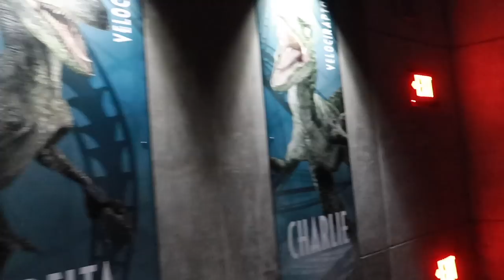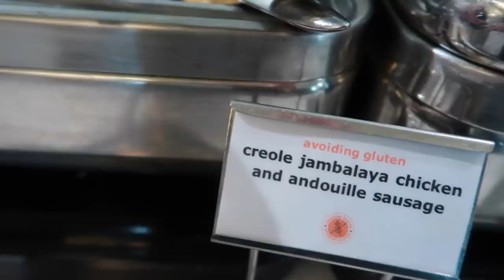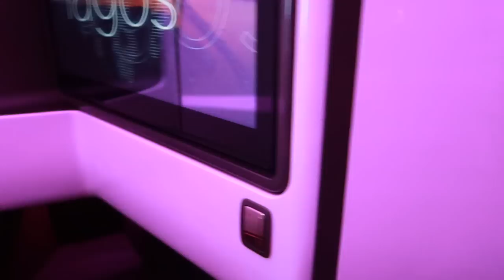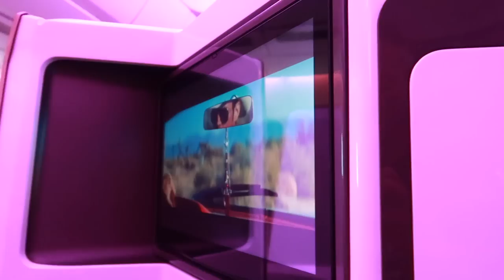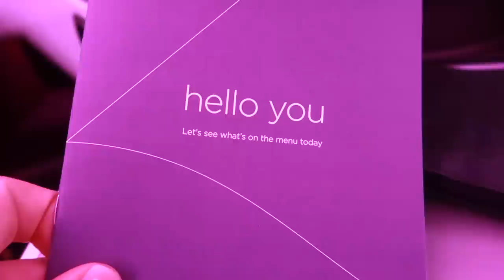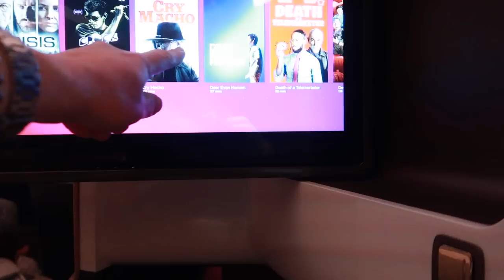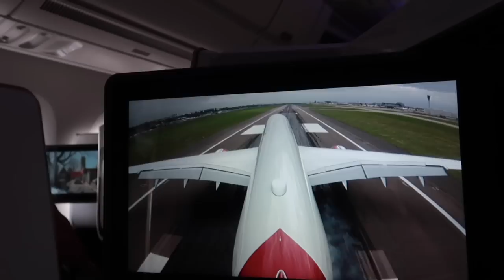Universal Orlando Vlog | Last Day Rides, Shops and Flying Virgin Upper Class MCO-LHR | April 2022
We spend our last morning at Universal Studios, hopping on a couple of rides for the last time and grabbing some shopping in CityWalk. We head to the airport and enjoy some time in the Delta Sky Club Lounge before flying home from MCO to LHR via Virgin Atlantic Upper Class.

In this vlog, Daisy and Keith make the best of the last day of resort guest early park access to ride Hagrid's Magical Creatures Motorbike Adventure and Velocicoaster for the last time. Tracey & Luke join them for some shopping in CityWalk and another visit to the Cold Stone Creamery before heading back to the resort.

There's time for burgers at Pier 8 Market and a couple of hours poolside before packing and getting an Uber to the airport.

We enjoy some time in the Delta Sky Club Lounge before boarding our Virgin Atlantic Upper Class flight home

Address: Cheers Ears, c/o Fairlawn House, 42 High Street, Amesbury, Wiltshire SP4 7D

We are Keith, Tracey, Luke, and Daisy. We have been going on family vacations to Walt Disney World, Orlando, Florida for over 17 years. We have stayed on International Drive, Universal, and several Walt Disney World Resorts. Inspired by seeing other people sharing their adventures on YouTube, we decided to document our experiences too. When not in Florida we run our large B&B and enjoy visiting UK attractions and following Luke’s motor racing adventures in the BRSCC Mazda MX-5 Championship. We film on a Canon G7X Mark II compact camera and edit using iMovie.